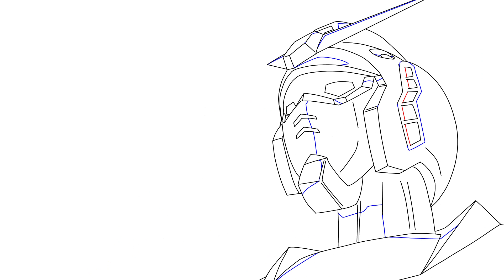Gundam animation practice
a practice for drawing gundam in animated style